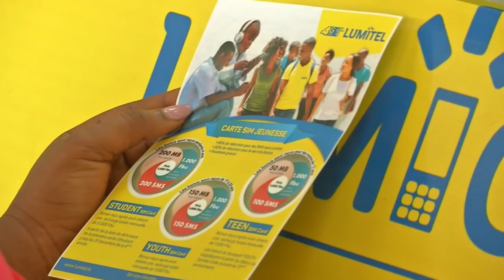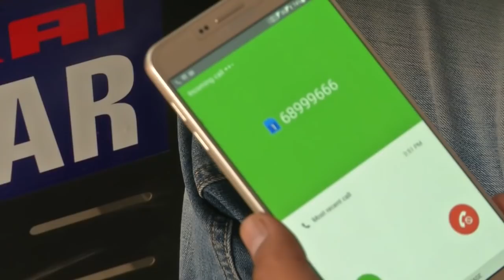MV VIETTEL CA